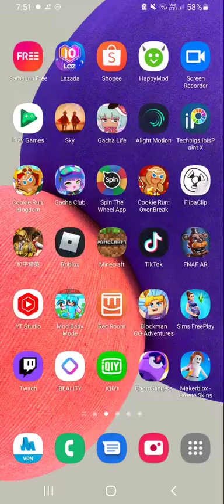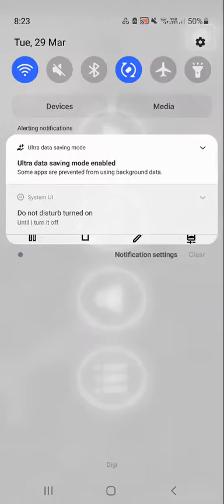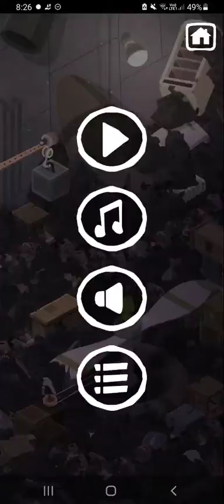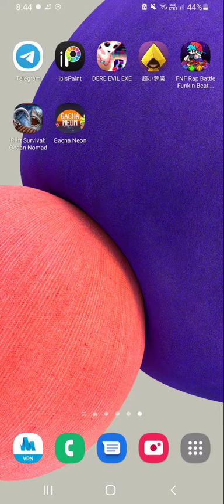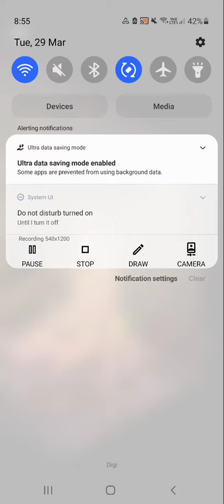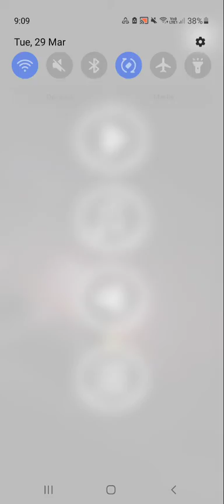Playing Very Little Nightmares :v